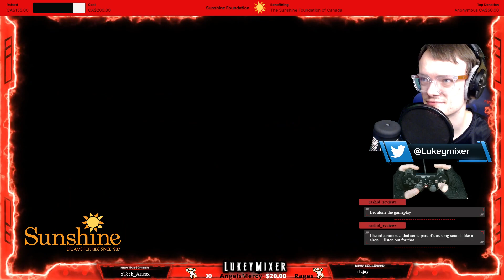♿[Chapter 3]- [Part 3] - [PS2] Disney PIXAR Cars♿